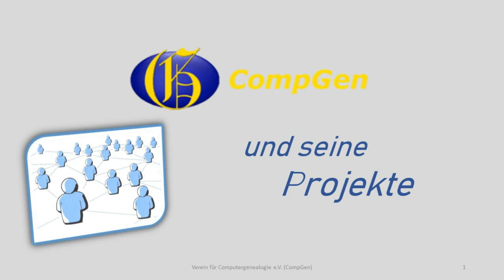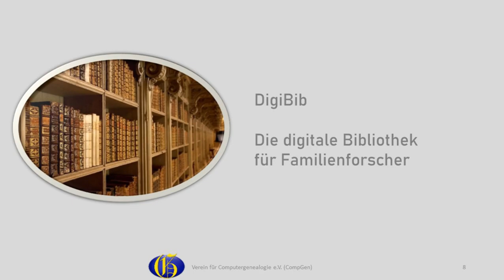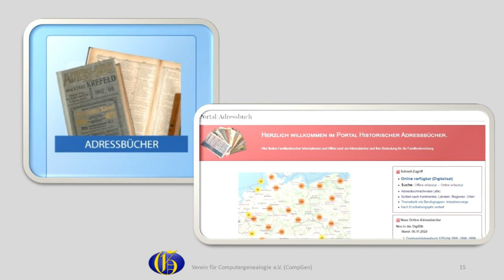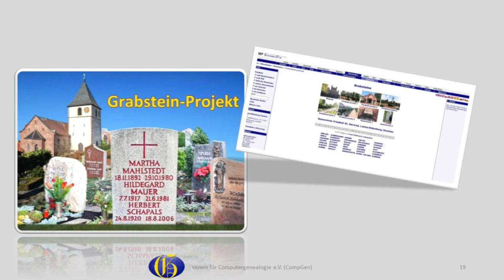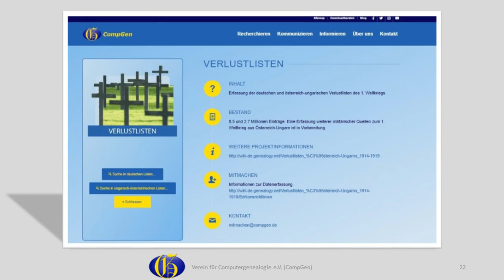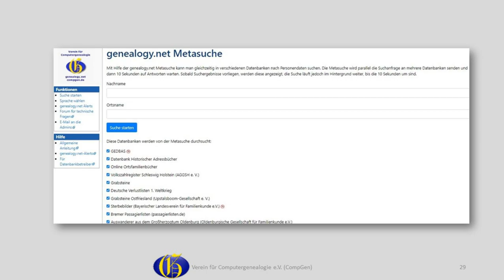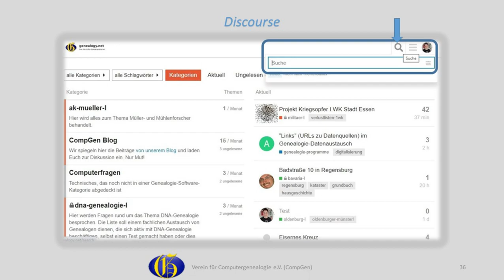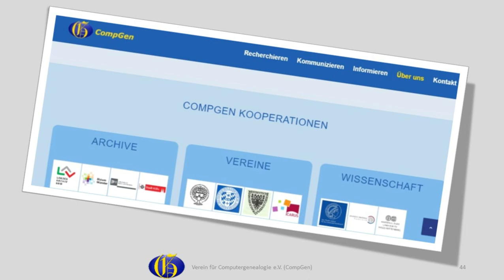CompGen und seine Projekte - Vorstellung des Vereins von Tanja Bals